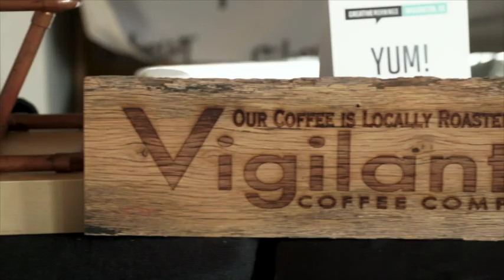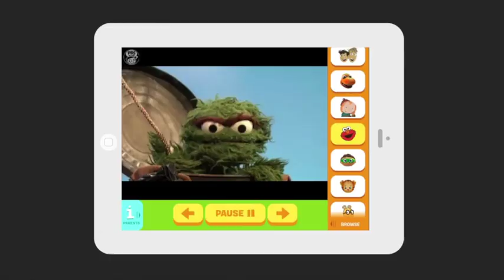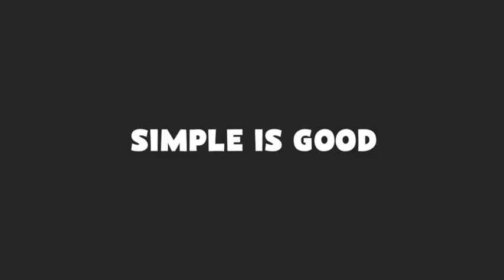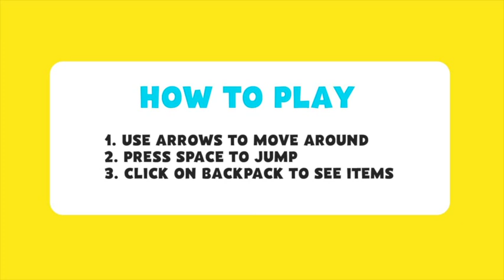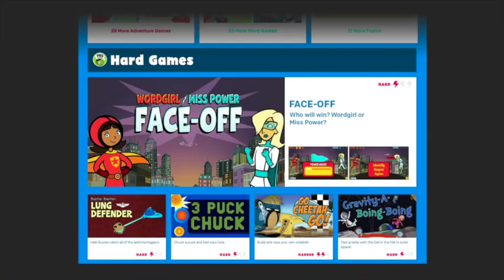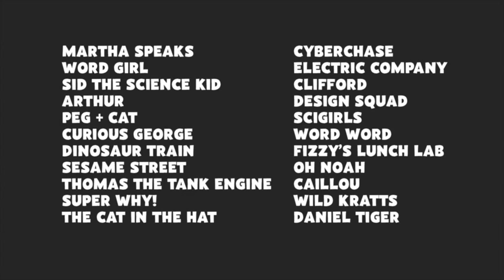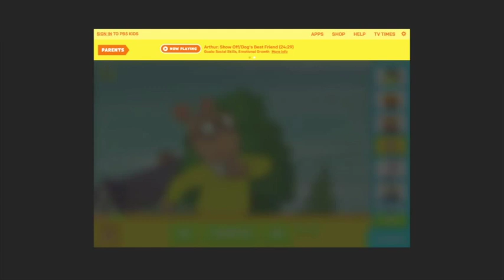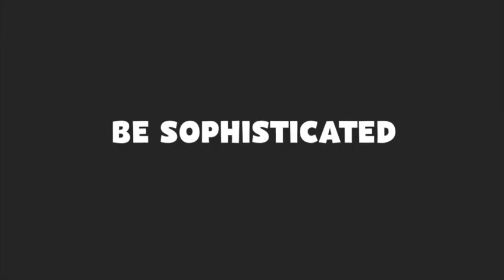Chris Bishop: How Kids Taught Me to Design For Kids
The Digital Director of PBS KIDS shares how children taught him about his own work.

Chris Bishop at CreativeMornings Washington, DC, January 2014. Free events like this one are hosted every month in dozens of cities. Discover hundreds of talks from the world's creative community